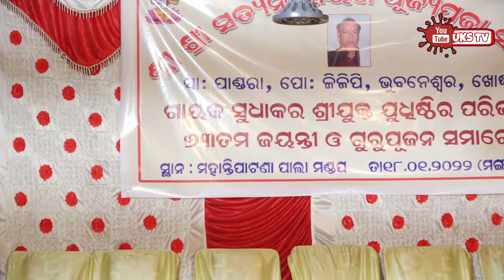Meghanada Badha Part-4 | Odia Pala | Gayak Juba Samrat Nrusingha Charan Hota | UKS Tv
Video Details:
Program: Odia Pala
Topic: Meghanada Badha
Artist: Nrusingha Charan Hota & Team
Video Credits: Aanu Studio

Jay Jagannath